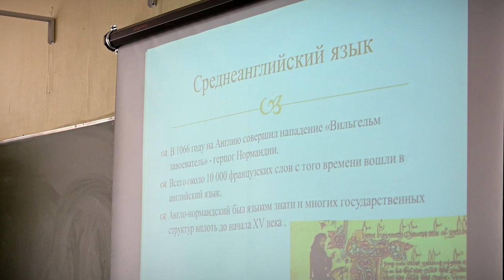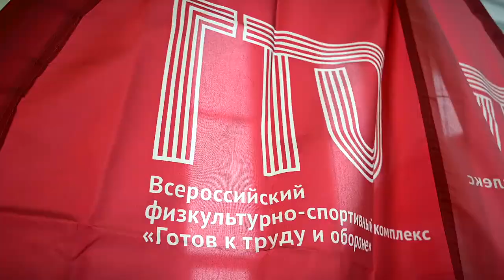В тверских школах начались весенние каникулы